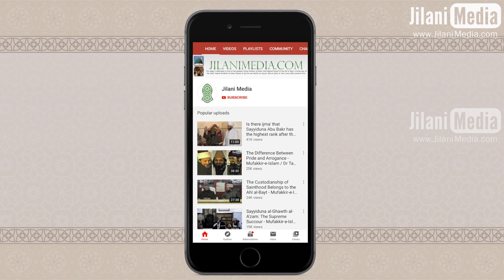Jinn Kay Sath Mulaqat - Hazrat Pir Syed Abdul Qadir Jilani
Hazrat Pir Syed Abdul Qadir Jilani relates a story from his studying years when he had an encounter with a jinn. Hazrat Pir Syed Abdul Qadir Jilani also speaks about his maternal grandfather, Hazrat Pir Syed Alam Shah Gilani (Allah have mercy on him).